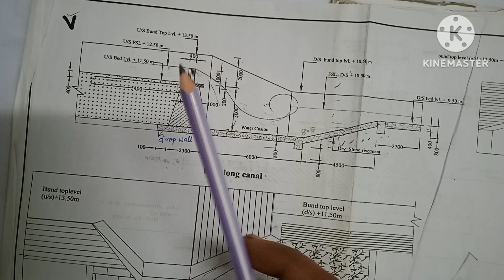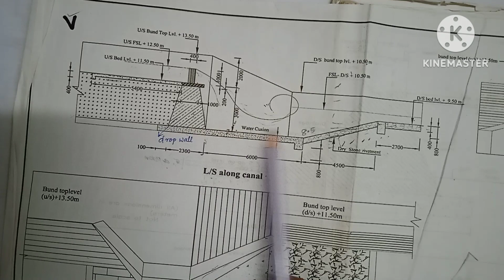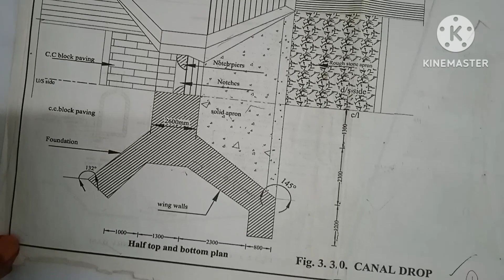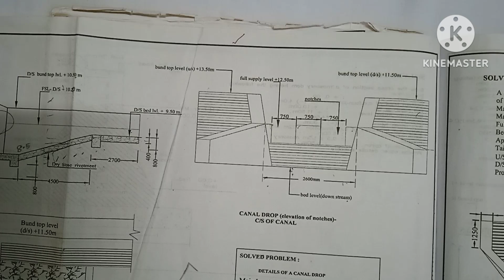Structural and Irrigation Engineering drawing /Part 2/ Canal stop.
This video explains about the drawing of canal drop. This will be helpful for diploma and Btech students.